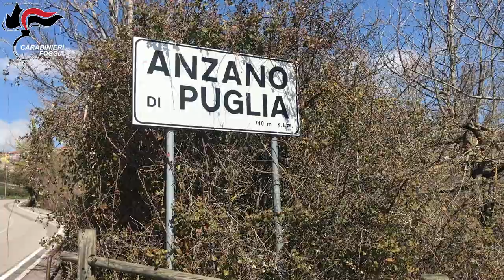Carabinieri di Cerignola eseguono arresti ad Anzano di Puglia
Il video è stato realizzato dall'Ufficio Stampa dei carabinieri